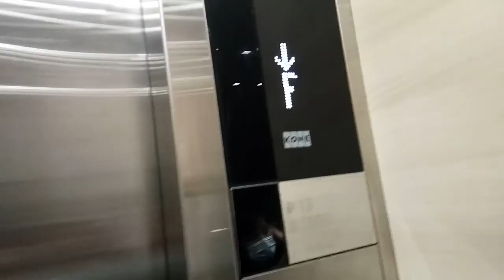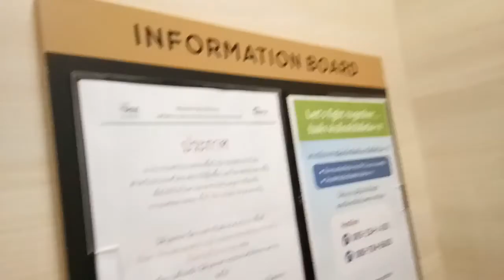The Tree Huamak